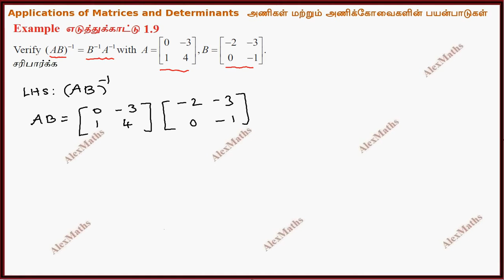Class 12 Maths | Example 1.9 | Chapter 1 | Applications of Matrices and Determinants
1.1 Introduction
1.2 Inverse of a Non-Singular Square Matrix
1.3 Elementary Transformations of a Matrix
1.4 Applications of Matrices: Solving System of Linear Equations
1.5 Applications of Matrices: Consistency of system of linear equations by rank method